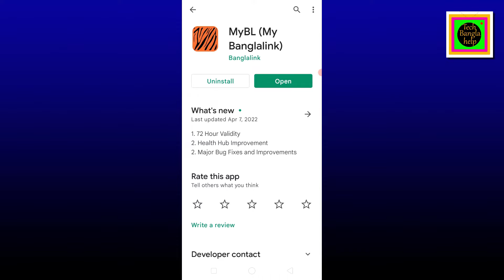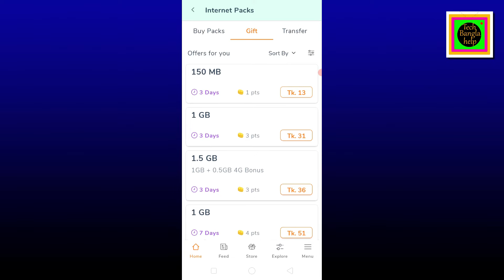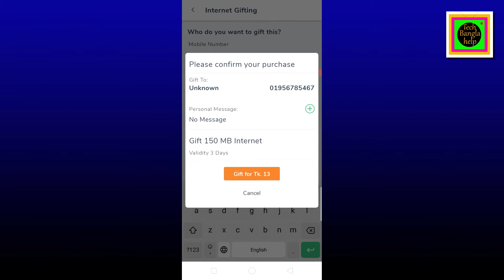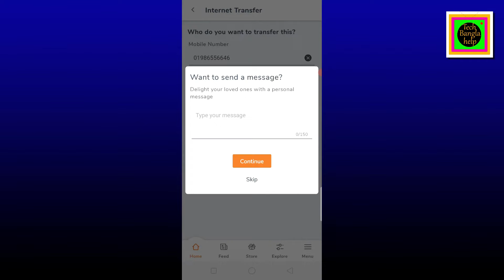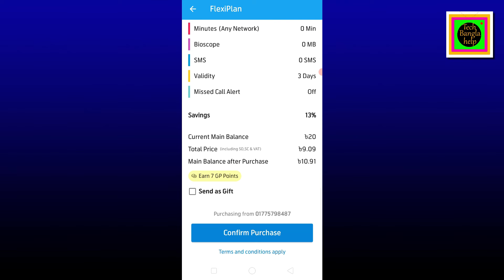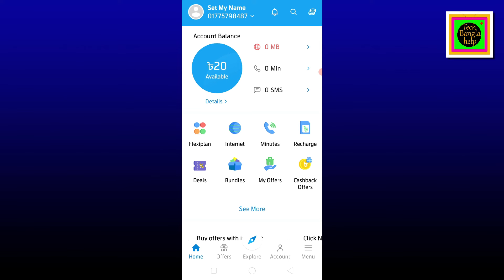মোবাইল থেকে মোবাইলে (MB) Internet Data পাঠান 🔥 How to Transfer Internet Data Mobile to Mobile📲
On this channel, Tech Bangla Help, will be helping you achieve your goals by showing you how to make money online with step by step bangla tutorial of earning money from home.